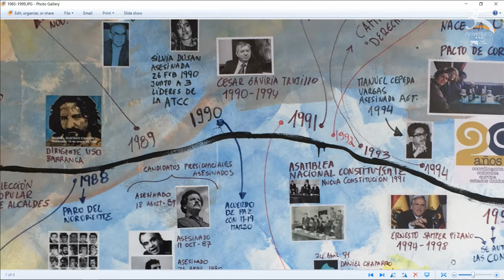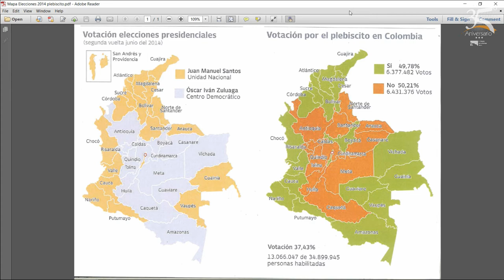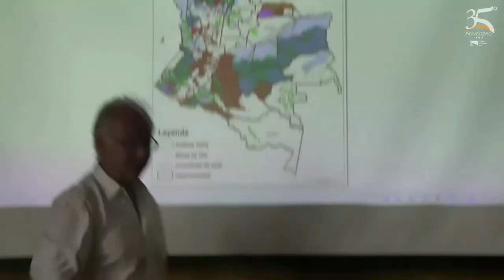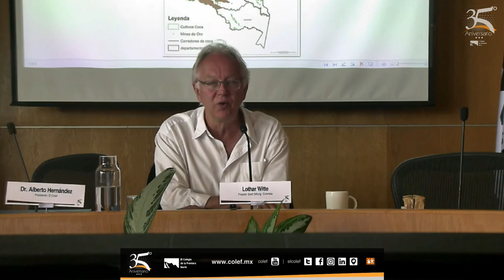El proceso de paz en Colombia: situación y perspectivas | Conferencia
Participan:

Lothar Witte, Director de Friedrich Ebert Stiftung Colombia (FESCOL)

Alberto Hernández, Presidente de El Colef (Bienvenida)

José María Ramos, Director General de Vinculación (Moderación)

Lothar Witte dirige la oficina de la Fundación Friedrich Ebert (FES) en Bogotá, Colombia. Anteriormente, era director de la oficina de la FES en Madrid en donde además trabajó en el Análisis de Política Internacional de la fundación y también como consultor independiente en la política de desarrollo. Witte estudió Economía y Sociología en Berlín y Nashville.

SOBRE EL EVENTO
El objetivo general de la conferencia es analizar el contexto y los retos del proceso de paz en Colombia, considerando las implicaciones de una situación de postconflicto, en términos de atender las carencias por las que la misma surgió, reparar sus daños y garantizar procesos eficaces de gobernabilidad y gobernanza.

La conferencia se ubica en el contexto de algunas consecuencias generadas por el conflicto armado colombiano, según datos del Grupo de Memoria Histórica se estima que de 1985 a 2013 murieron 220.000 personas por cuenta de la guerra, de las cuales el 81% eran civiles, 25.000 desaparecidos, casi 2.000 víctimas de violencia sexual, más de 6.000 niños reclutados por grupos armados y 5 millones y medio de desplazados. De ahí la importancia de analizar el papel del estado, los procesos de mediación, consensos, el rol de las fronteras y en general la gobernabilidad y gobernanza en contextos complejos.